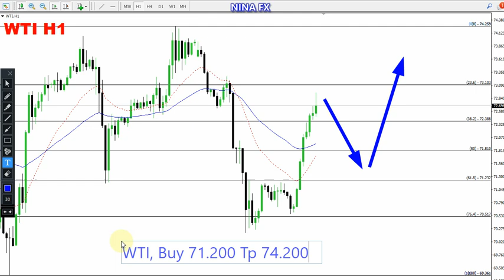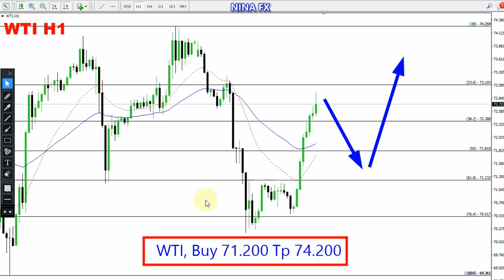WTI Oil Daily Forecast for January 10, 2024 by Nina Fx